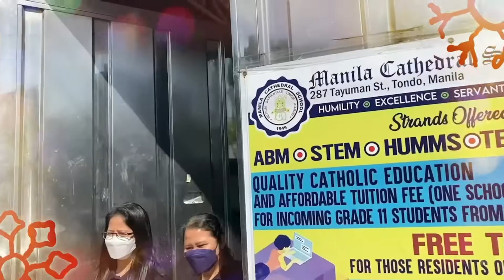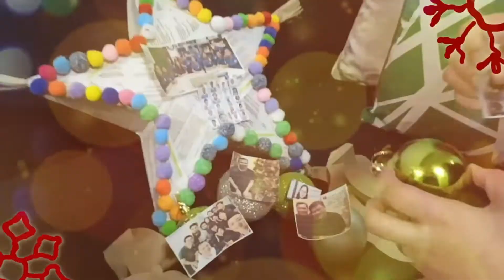MCS Christmas ID 2021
It's that time of the year again, MCSians! Enjoy our special gift for you as we celebrate the spirit of love, joy and giving! Wishing you all a blessed Christmas!

Lyrics by Love Rose de Leon, Robert Labayen, & Thyro Alfaro